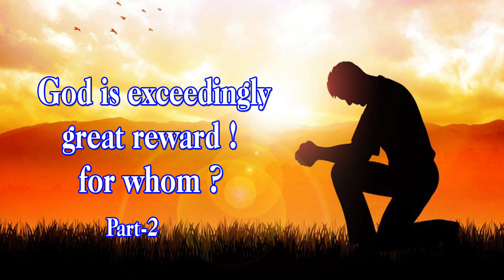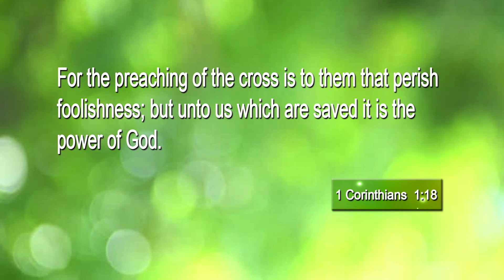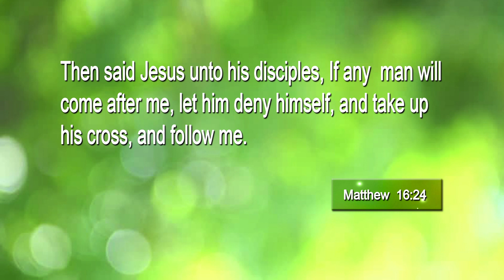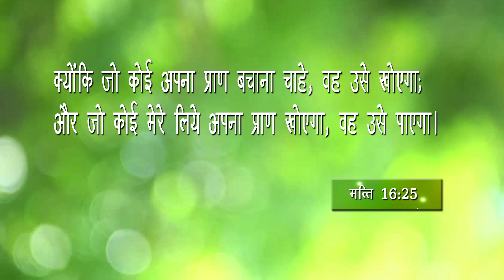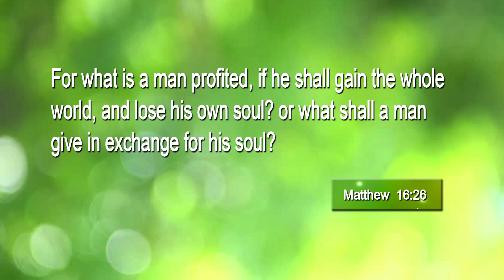God is exceedingly Great Rewerd ! for whom Part 2 || English to Hindi Message